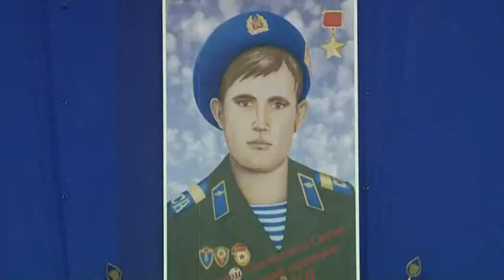ХХ Кубок Вооруженных Сил по армейскому рукопашному бою памяти Героя Советского Союза Николая Чепика